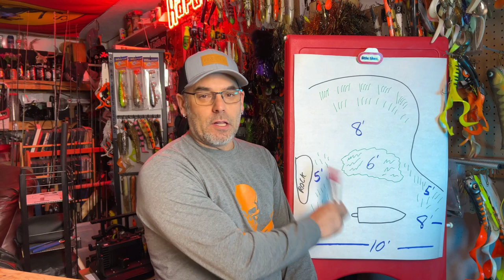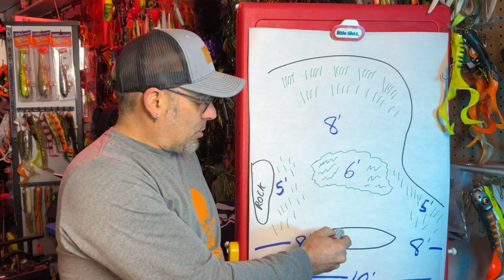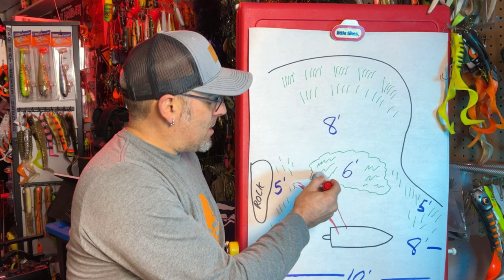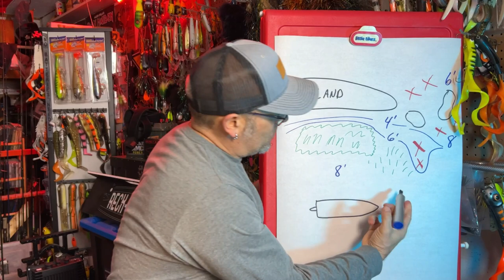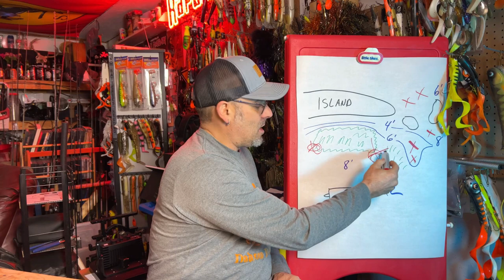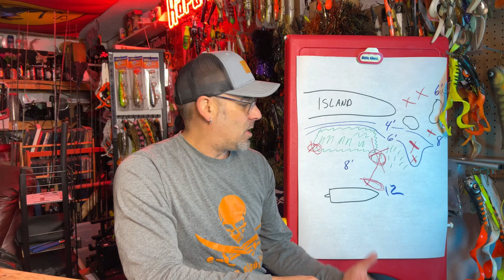LOCATE the SPOTS to CALL your CAST when MUSKY FISHING! Whiteboard Breakdowns!!!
Fishing with great friends, Ron and Cindy Abel, and their son, Matt.
3 muskies, two nice pike, one awesome day out with friends.
Ron calls the spot and next cast puts a beauty in the bag. You can't even make this stuff up!
*note: I added a title that says "post-frontal conditions" that was wrong, it should have read "PRE-FRONTAL CONDITIONS"
Finding the best spots within the larger areas are key to success in Northwestern Ontario.
Our whiteboard breakdown should help you visualize the areas to look for.
Today's video features
Dadson Blade Baits
Lubowski Lures

Camera's used, Gopro hero 3+ hero 4 hero 7 hero 8
camera post provided by EZ Cam Post

Edited on Macbook Air M1 using Cyberlink Powerdirector 365